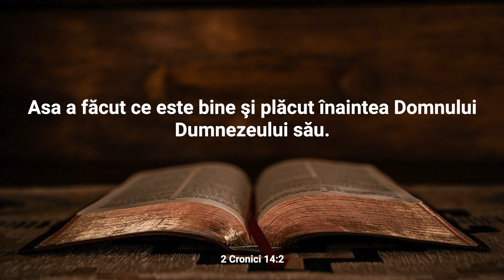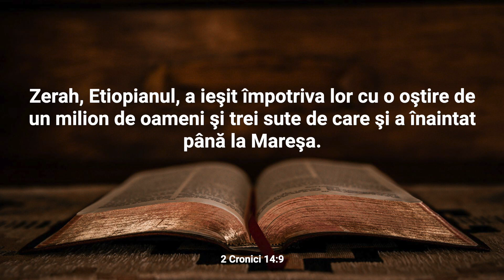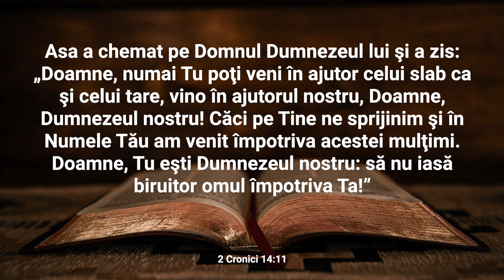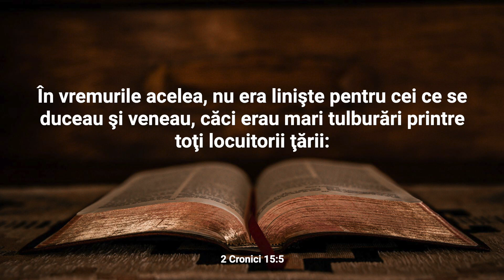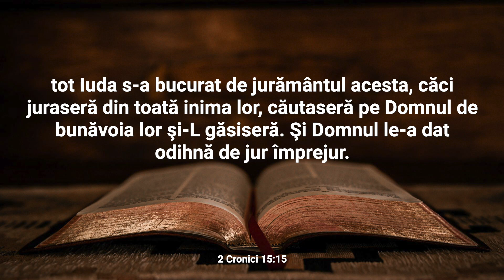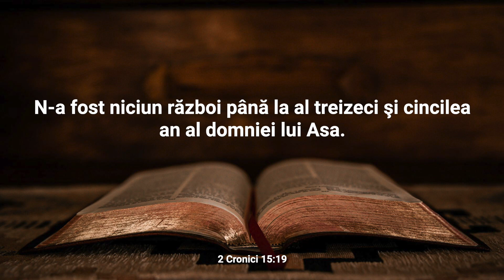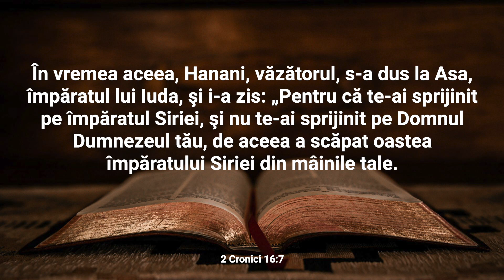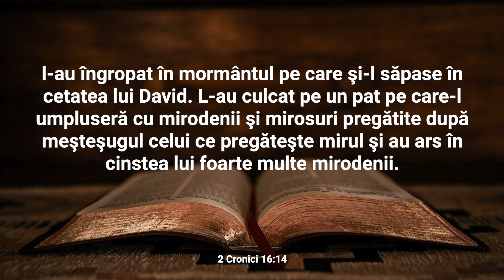2 Cronici 14-16 Audio și text | Cuvântul pentru 26 aprilie | Plan de citire a Bibliei în 365 zile